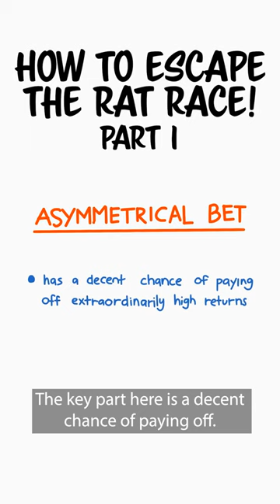How To Escape The Rat Race in 3 Steps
I want to show you how to escape the rat race. One of the only methods I know of will allow you to retire early if executed correctly.